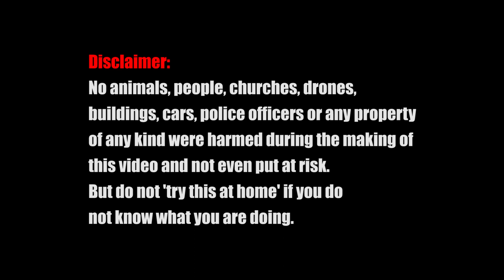Phantom 4: The Church of Candelaria, Tenerife, Spain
Final product of the tutorials on how to edit your drone footage to a video.